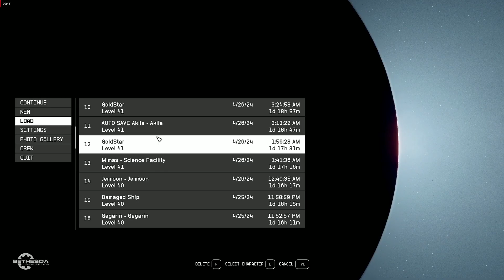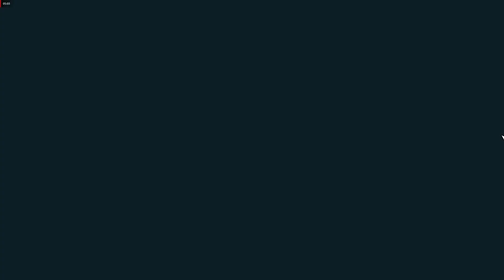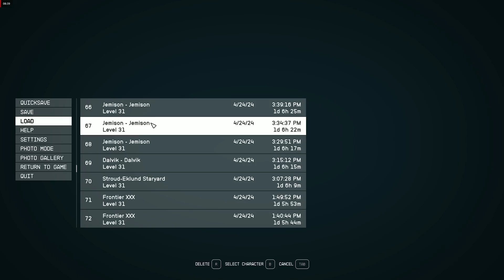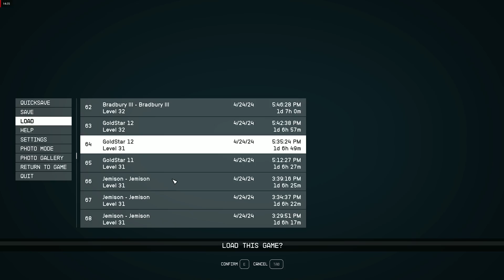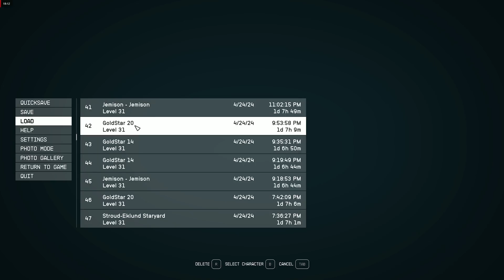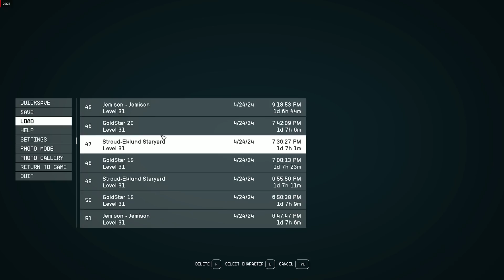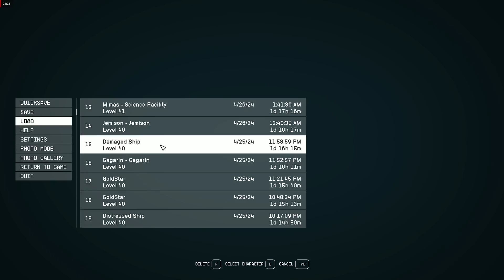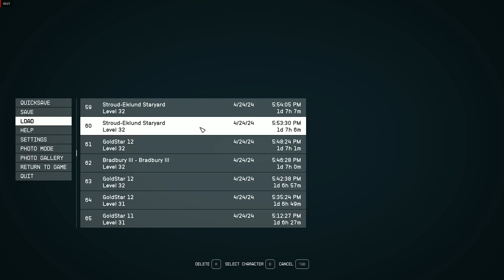Starfield - The GoldStar FLEET Takes off ( Starfield only ships)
Enjoy this Ship designs - Starfield only legends. THX again and share share share people.
No mods or hacks or scripts used. only credits and my mind.
Credit and design and idea only by Željko K. FROM CROATIA 😍. peace
upcoming next: GoldStorm fleet ship designs. peace